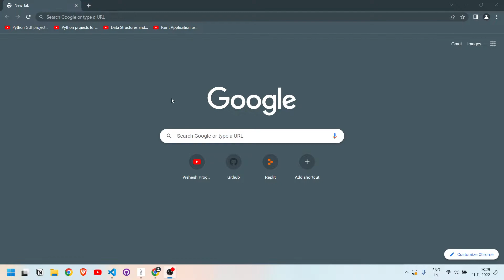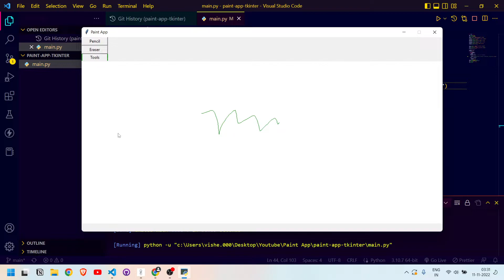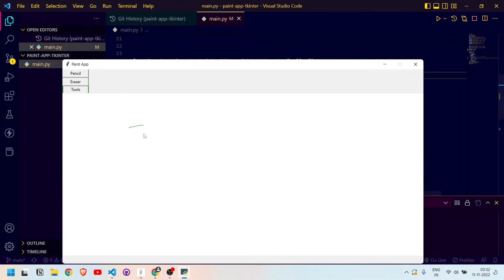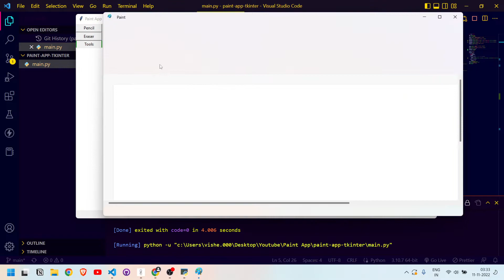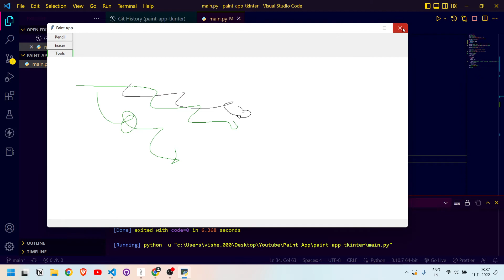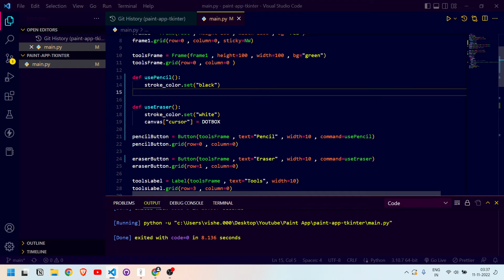Eraser for Canvas Tkinter Python | Python Project Paint App - 7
In this video, I have explained how you can create an eraser for canvas.